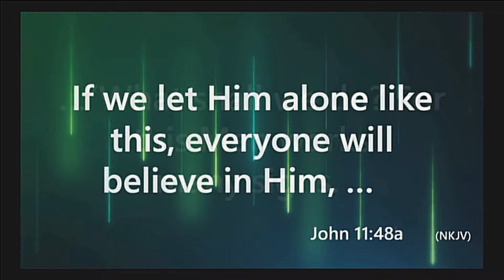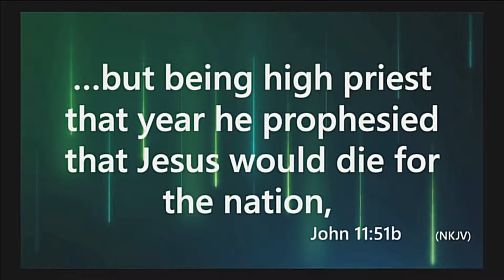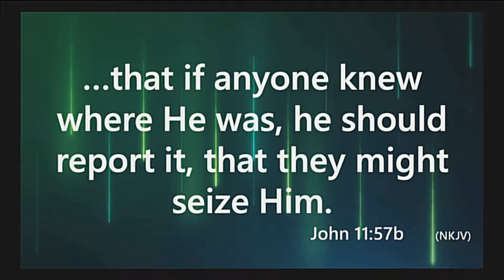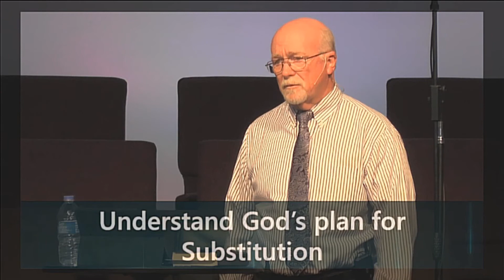Jesus Rejected by the Nation